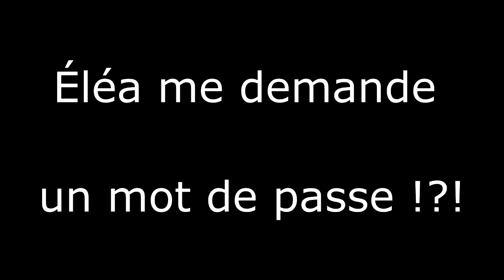Éléa me demande un mot de passe !?!